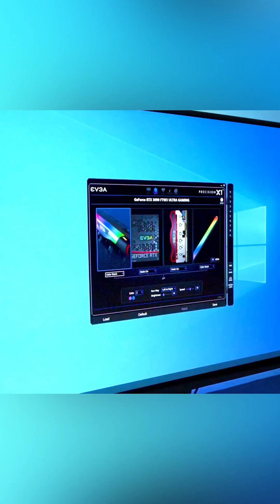Sync All Your RGB Devices | TechSource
TechSource is letting you in on a little secret! This is how you sync all your RGB devices.